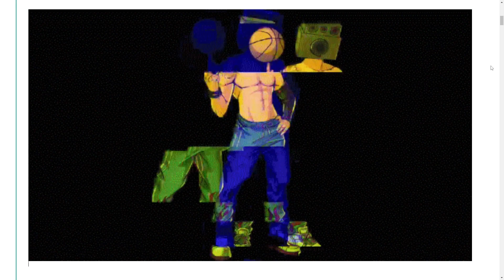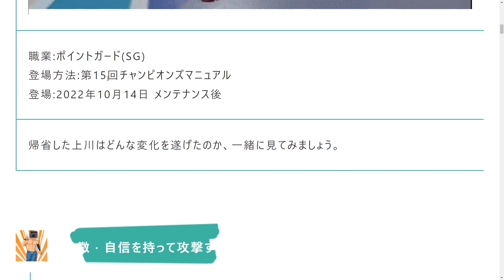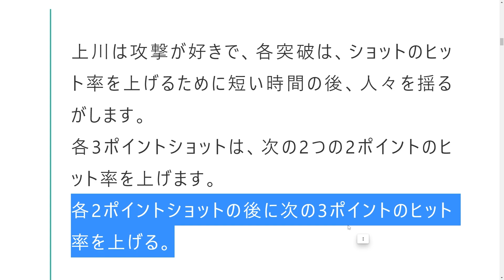【新SGキャラ！】攻撃ドリブル型SG「上川」スキル紹介【SmashDunk】スマッシュダンク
【ライブ配信は9時からやっておりますー！】
バスケ、ストバス、3on3、ダンク、NBA！
バスケットボール3x3 東京五輪競技
オリンピック競技
シティダンク